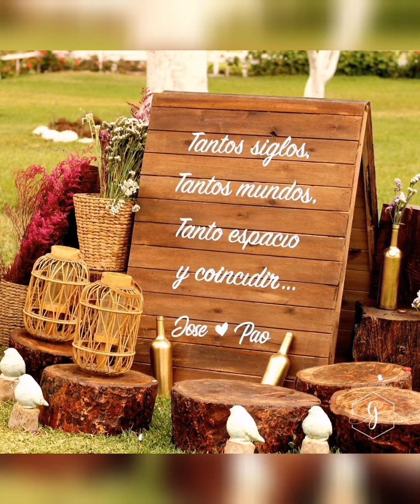30 Ideas de decoraciones para Matrimonio TENDENCIAS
A continuación algunas ideas fabulosas para su boda. Ideas brevemente explicaras si eres un decorador y quieres tener algunas ideas.